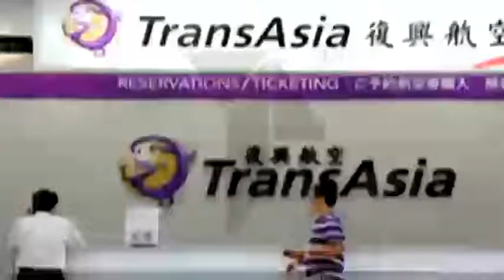Las últimas catástrofes aéreas incrementan el miedo a volar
En lo que va de año 644 personas han fallecido en accidentes de avión. Los dos últimos ocurridos esta misma semana. Unas catástrofes que pueden incentivar el miedo a volar en muchas personas. La Regional C-LM/ Teletoledo